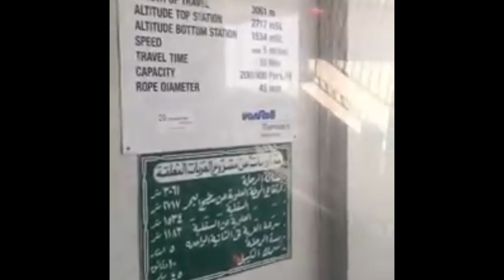Cable Car In Al Soudah Abha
Ride a cable car and surf the clouds of skies
People swear by this activity in Abha, it is an absolute must with views of nature from above. You should make sure that places that let you do it aren’t temporarily closed.

The prices range between SAR 50-90 per person/per ride. There are usually three locations you can do it from :
1. Green Mountain to Abha City
2. Souda Mountain
3. Habala